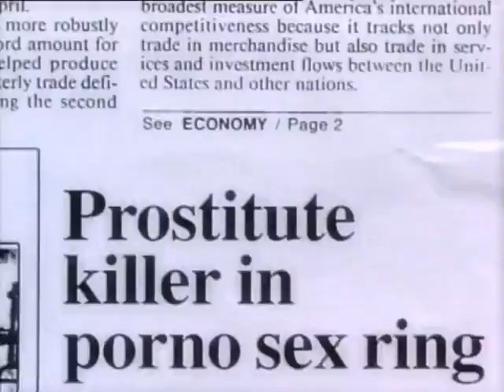Skid Row Psycho Love3D 1991